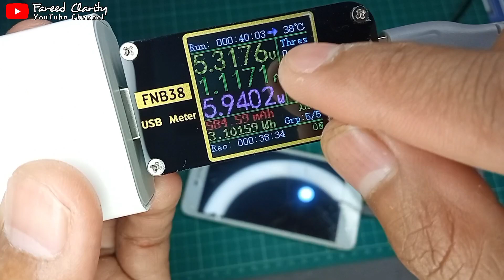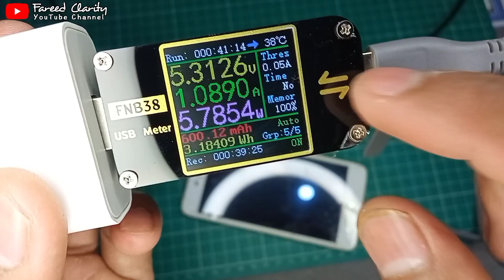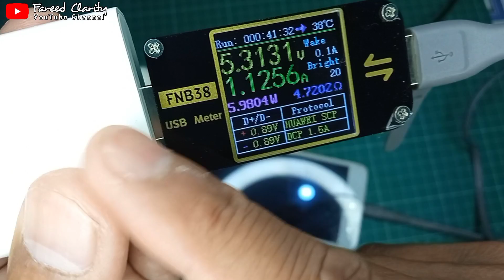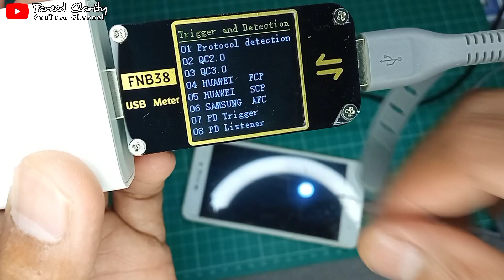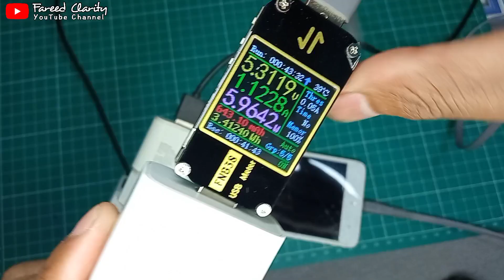Review USB meter FNIRSI FNB38 dari PCBWay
USB meter FNIRSI FNB38 ini bisa kamu dapatkan dari gift shop nya PCBWay